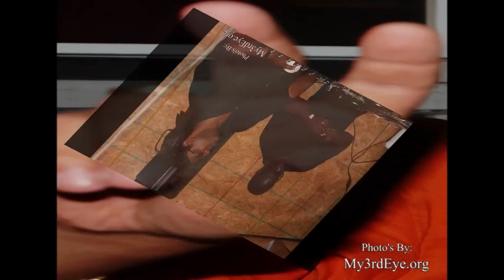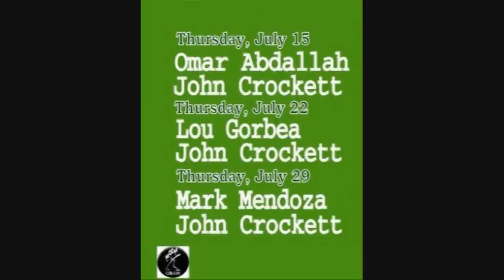John Crockett @ TwirlSpace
John Crockett Presents: Twirlspace @ The Coffee Cave. A weekly Thursday Night Party with John Crockett and some of the baddest guest Djs around. 7/15-Omar Abdallah, 7/22-Lou Gorbea, 7/29-Mark Mendoza, 8/5-Bruce Jeffers, 8/12-Ed Dunn, 8/19-Tee Mallory. MC Rasanthony. Come out and get your Eat, Drink & Dance on Thursdays 7pm @ Coffee Cave 45 Halsey St. Newark, NJ.